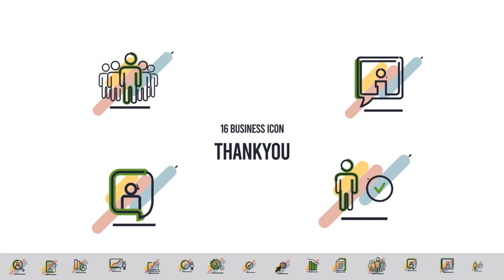16 Business Icon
This project,

16 Business Icon

Easy full color control

1920×1080 Full HD